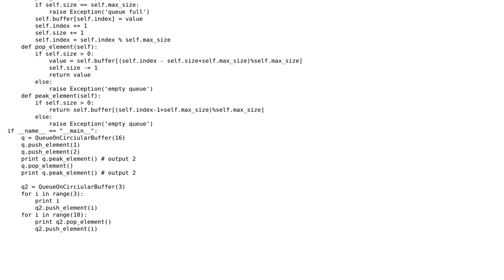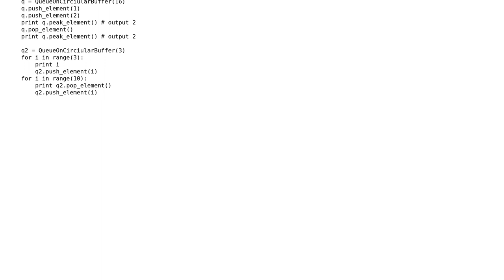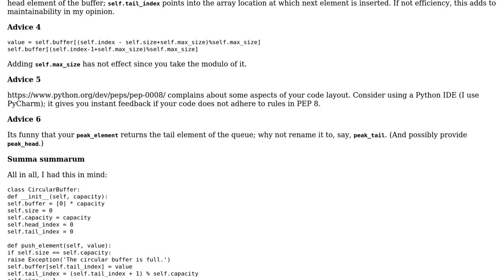Code Review: Implementing a queue using a circular buffer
With thanks & praise to God, and with thanks to the many people who have made this project possible! | Content (except music & images) licensed under CC BY-SA | Music | Images & others | With thanks to user Lin Ma user coderodde user 200_success and the Stack Exchange Network Trademarks are property of their respective owners. You are responsible for your own actions.